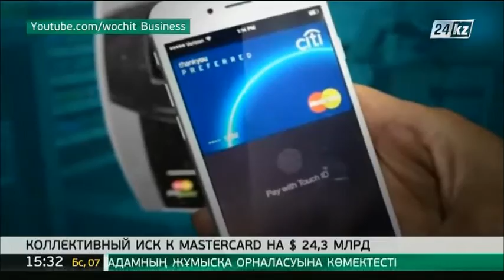MasterCard грозит иск в размере $24,3 млрд